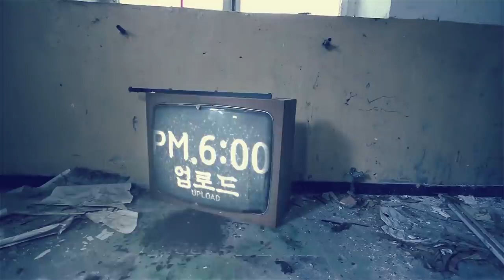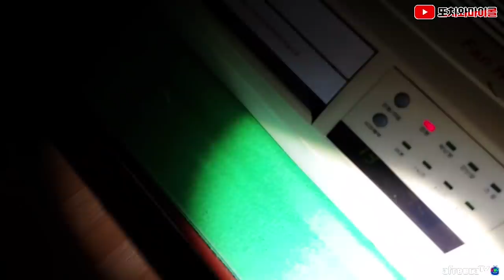[ENG SUB] 심연 끝에서 무언가 본 마이콜.. 도망칠 수 밖에 없었습니다 Why micol had to run away... Something in the dark!